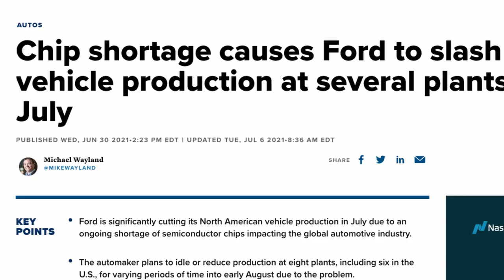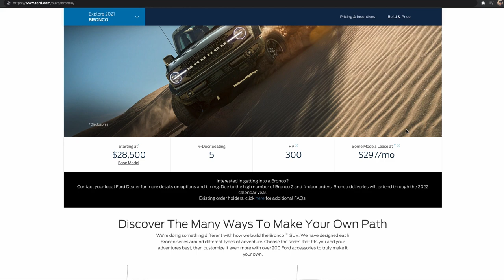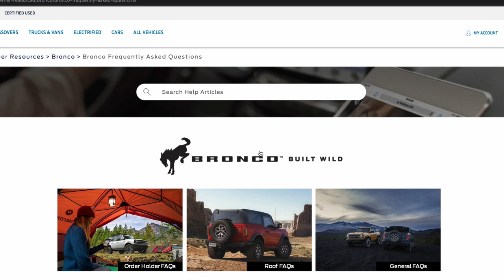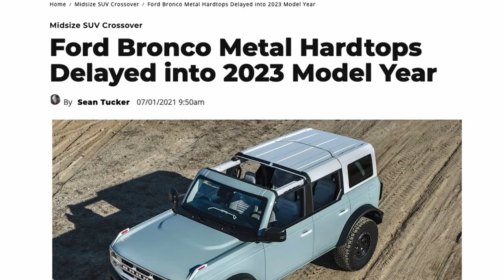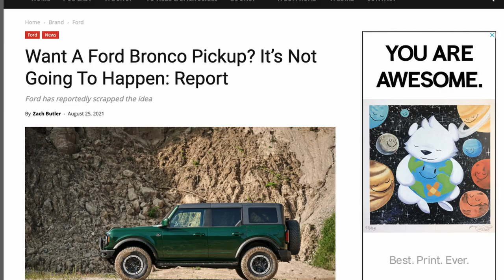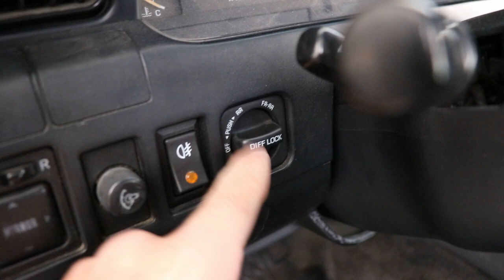WHOA! Dealers Just Screwed Every Ford Bronco Owner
Here's another good video with more Ford Bronco Info...